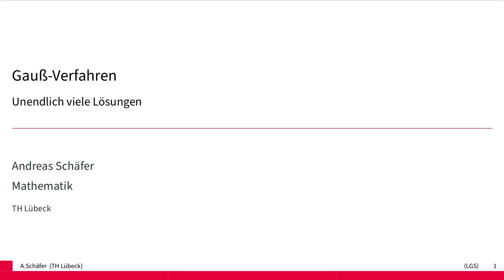Gauß-Verfahren zur Lösung linearer Gleichungssysteme - Beispiel für unendlich viele Lösungen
Wir demonstrieren das Gauß-Verfahren an einem Beispiel mit unendlich vielen Lösungen.